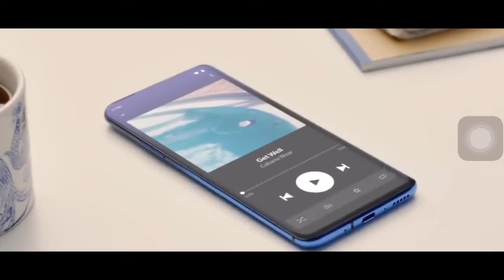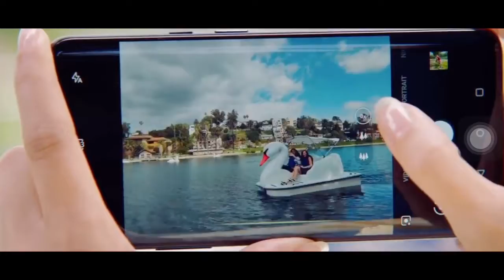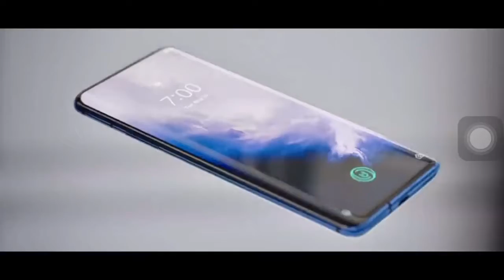Oneplus 8 lite camera leak agiduchaa? In Tamil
Oneplus 8 camera leak agiduchaa? In Tamil